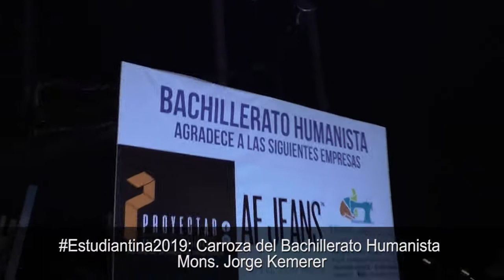Carroza del Bachillerato Humanista Mons Jorge Kemerer